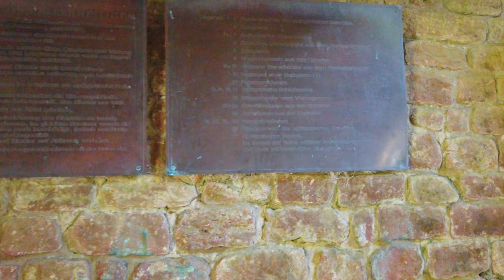4K Walk Through Germany's Black Forest - Ancient Monastery Ruins & Waterfalls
4K Walk Through Germany's Black Forest - Waterfalls & All Saints Abbey
📷 My Gear
Camera: GoPro HERO9 Black
Camera Car Windshield Mount
Microphone: Zoom H1n
Microphone Windscreen
Camera Vlogging Holder
Camera Stabilizer
Smartphone Grip Handle

🚶Discover the World One Step at a Time - Book a Guided Walking Tour from cities all around the world with Take Walks!

This is a walking tour near All Saints Abbey and Waterfalls. This was filmed in August 2023. The temperature was low 80s at 3:30 PM.